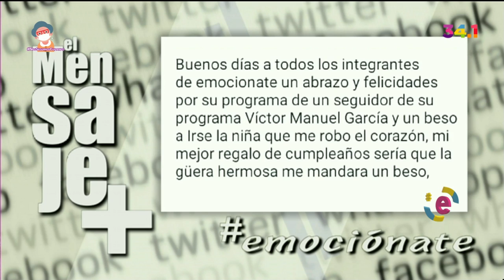Irsa Sánchez HD 30 octubre 2022